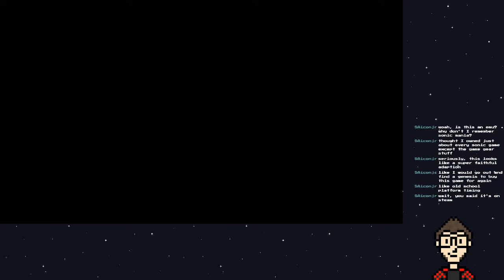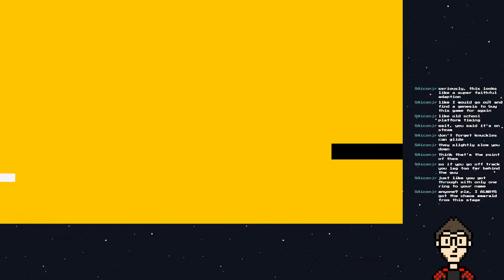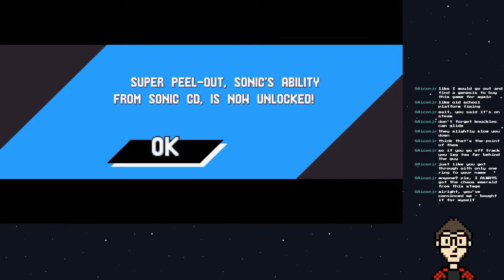Sonic Mania Livestream - First Few Levels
Playing through the first few levels of Sonic Mania on Twitch